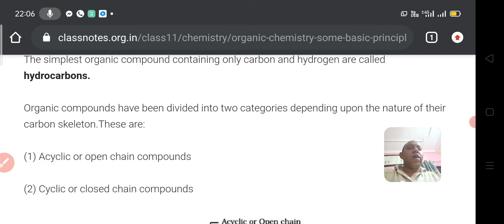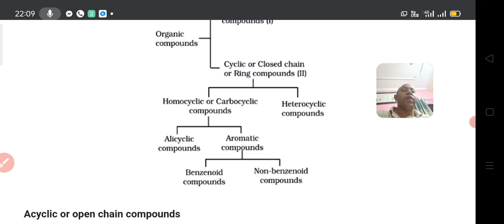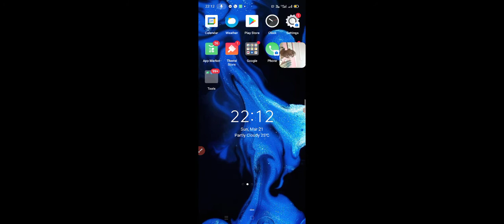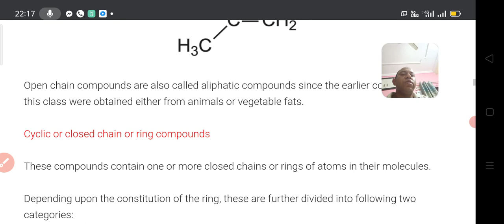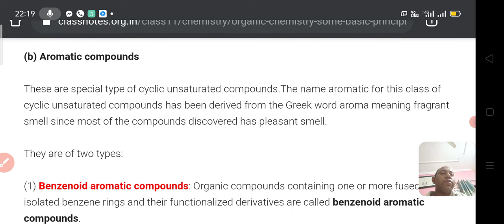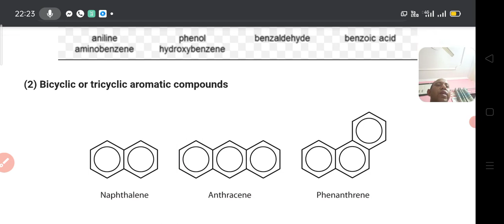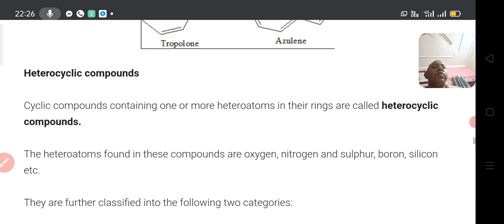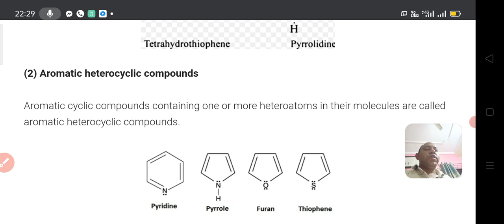Classification of organic compounds